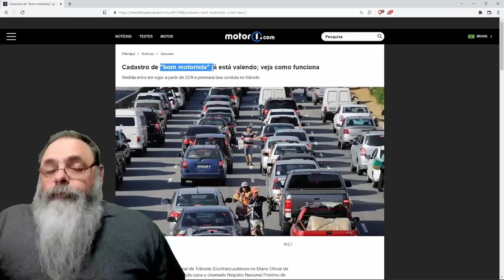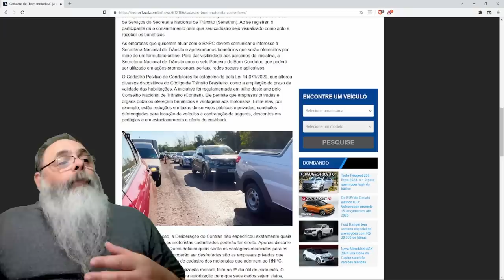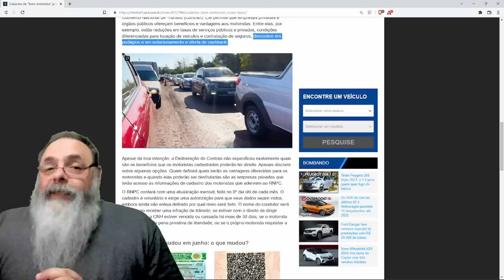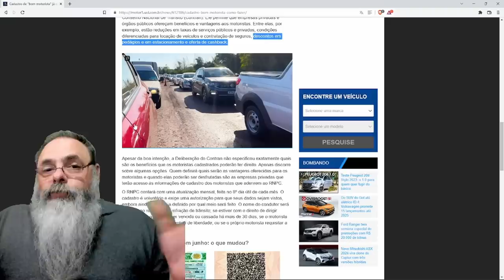ENTRA em VIGOR o CHAMADO "CADASTRO POSITIVO" para MOTORISTA, um SISTEMA de CRÉDITO SOCIAL CHINÊS